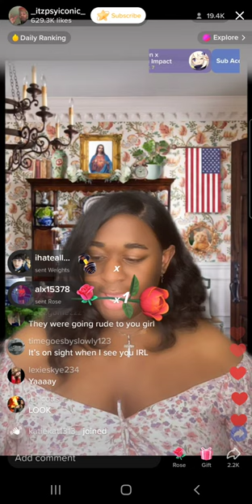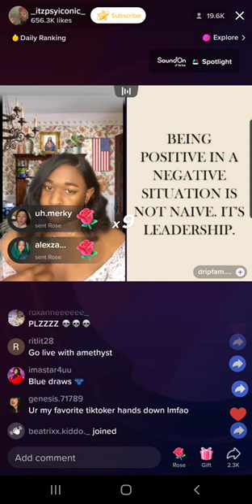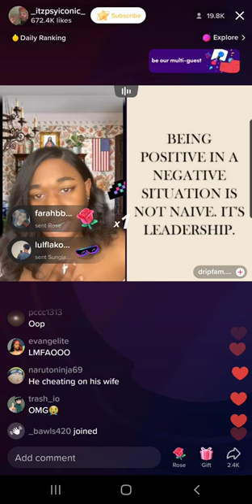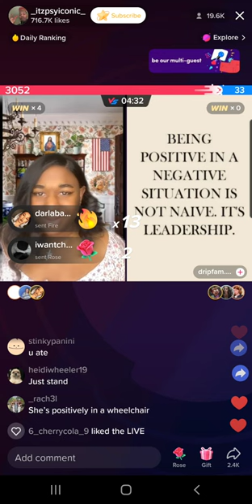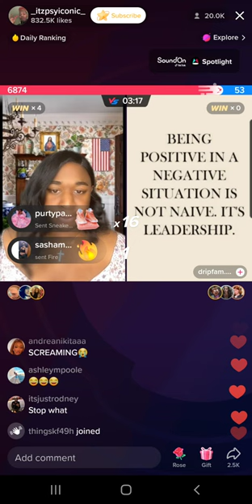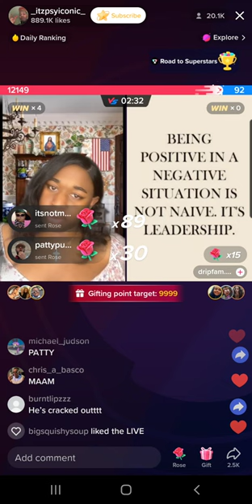Terri Joe (3/2/23) Part 3